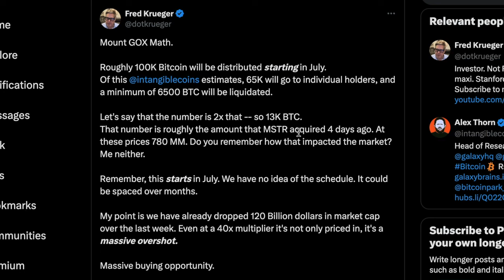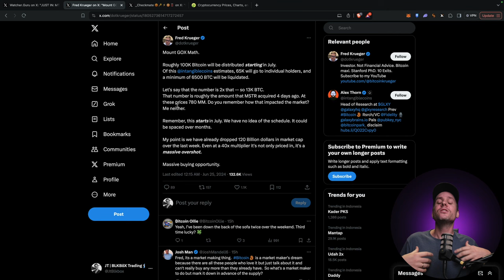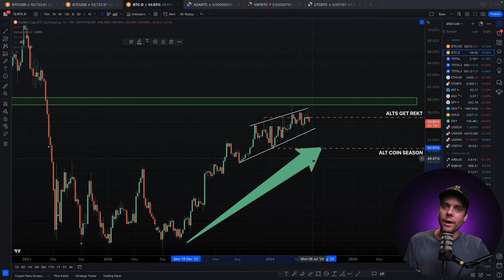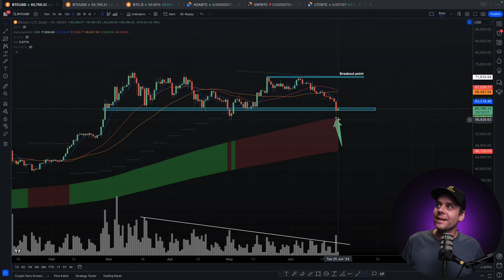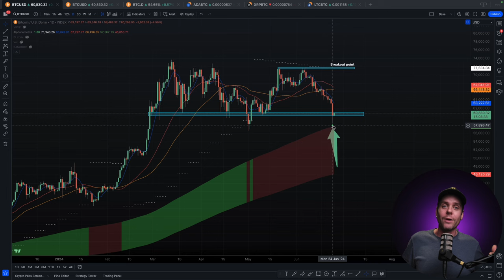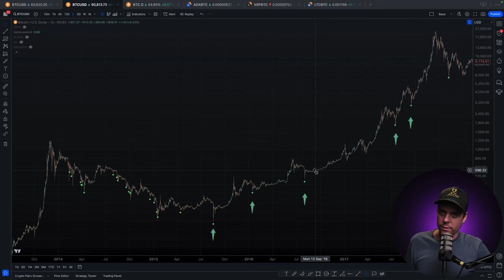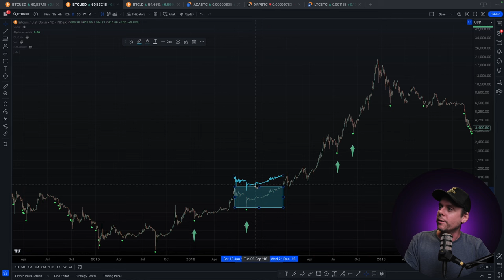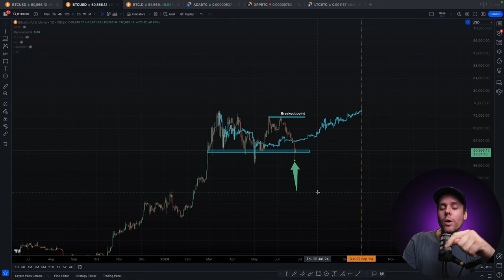Will MTGoX DESTROY BITCOIN??? [WATCH NOW]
🟦 Claim FREE $8‘000 USD on Bitget (Click)